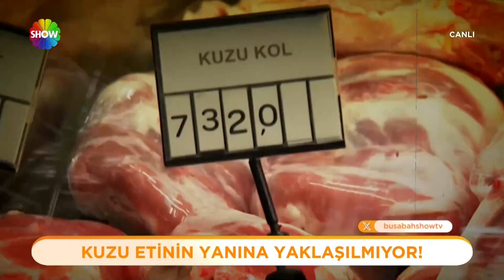Kuzu karkas ete yine zam geldi!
Kasapta artık tam anlamıyla kuzu etinin yanına yaklaşılmıyor. Çünkü kuzu kıyma ve kuzu etin kilosu bin lirayı geçti. Son 10 günde kuzu karkasa gelen zam ortalama 80 lirayı buluyor.. uzmanlar fiyat artışının nedenini açıkladı.